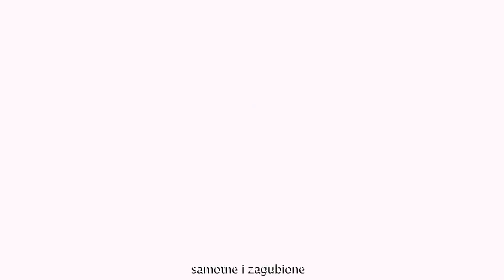Accolades Trailer - Child of Light [PL]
Discover why people are so enchanted by Child of Light and Aurora's adventure in the World of Lemuria! Watch the new trailer of this critically acclaimed 2D RPG.
Child of Light is coming to PlayStation®Vita July 2nd 2014!